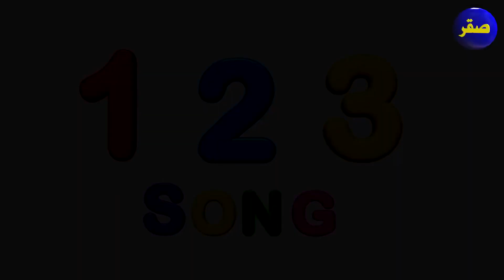The Numbers Song - Learn To Count from 1 to 10 | Preschool Learning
Learn Colors - ABC - Numbers - Shapes - Finger Family - Wheels On The Bus And More

hickory dickory dock
alphabet song
shapes song
finger family
color song
arabic